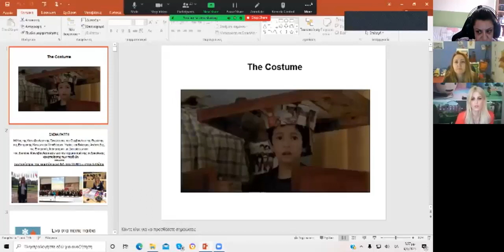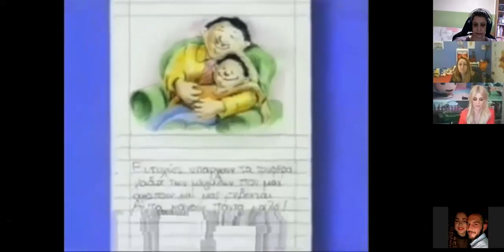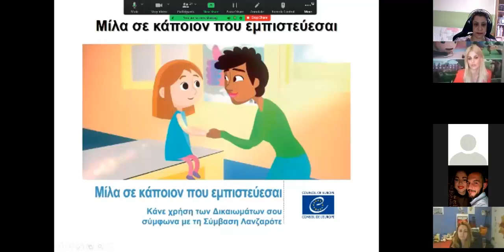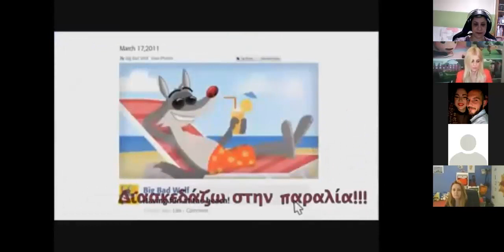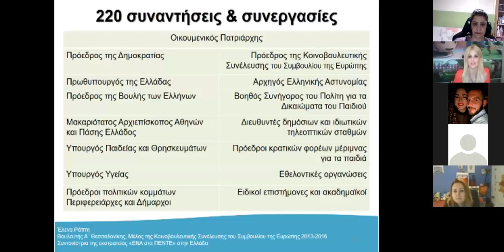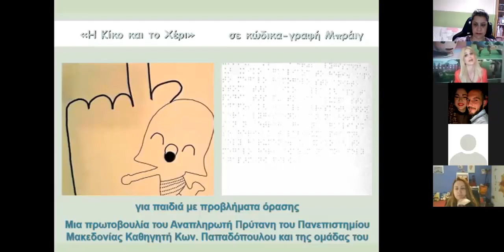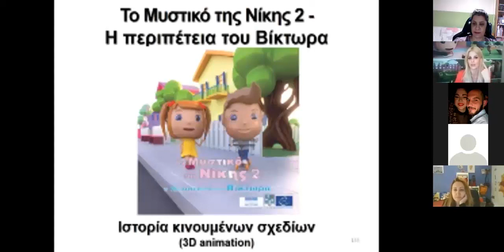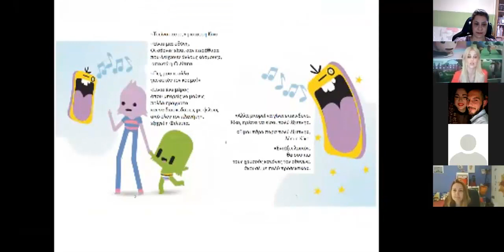Διαδικτυακή εκδήλωση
Συμμετείχα στην διαδικτυακή εκδήλωση που διοργάνωσε το τμήμα βοηθών βρεφονηπιοκόμων του Ι.Ε.Κ. Λαγκαδά στο πλαίσιο του μαθήματος «Παιχνίδι-Θεατρικό Παιχνίδι» που διδάσκει η εκπαιδεύτρια θεάτρου, Στέλλα Τσίγγου.
Αναφέρθηκα στο πρόβλημα της παιδικής σεξουαλικής κακοποίησης και μίλησα για τις μικρές ηλικίες στις οποίες στοχεύουν οι δράστες, εκμεταλλευόμενοι τις χαμηλές αντιστάσεις του παιδιού. Επιπλέον, έδωσα έμφαση στο να γνωρίσουν τα παιδιά τον «Κανόνα του Εσώρουχου», δηλαδή τα μέρη του σώματος στα οποία δεν πρέπει να δέχονται οποιοδήποτε άγγιγμα. Πρέπει να γίνει κατανοητό στα παιδιά ότι κανείς δεν μπορεί να τα αγγίξει ή να τα χαϊδέψει σε εκείνα τα σημεία του σώματός τους, τα οποία κατά κανόνα καλύπτονται από τα εσώρουχα.
Επίσης, παρουσίασα το νέο video του Συμβουλίου της Ευρώπης «Kiko and the manymes», σχετικά με τους κινδύνους σεξουαλικής κακοποίησης που μπορεί να εμφανιστούν στο ψηφιακό περιβάλλον.